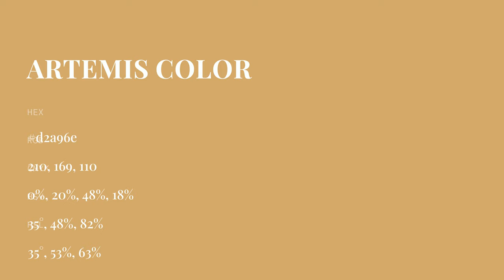Artemis color d2a96e hex color - Yellow color - Cool color d2a96e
What color is Artemis ? d2a96e hex color - Yellow color - Cool color d2a96e

Hex d2a96e Color Code is also known as Artemis color.

Hex d2a96e Color code in RGB color code model is created after adding 82.35% red color, 66.27% green color and 43.14% blue color.
Hex d2a96e Color code in CMYK color (process color) code model is generated after subtraction of 0% cyan, 19% magenta, 47% yellow and 17% black.